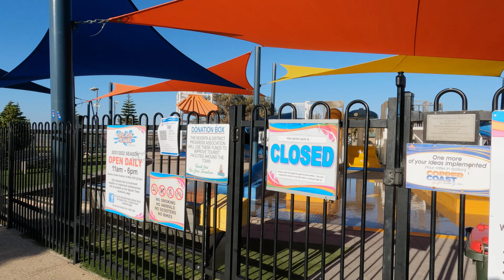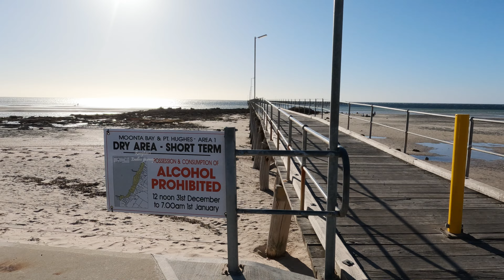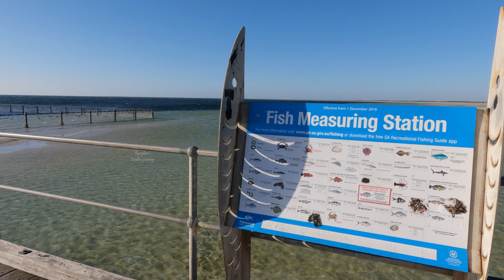🤔எல்லாம் எங்க போனாங்க?😂🏊‍♀️🏖️| MOONTA BAY | Adelaide | Australia | south Australia | Tamil Vlog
MOONTA BAY
Moonta Bay is a popular spot to watch the amazing Copper Coast sunsets.
Moonta Bay has beautiful sandy beaches and coves, clear blue waters and an L shaped jetty with an attached swimming enclosure, perfect for a walk or to throw in a line and see what is biting. Splash Town, a free to use community waterpark is located on the foreshore near the carpark, playground, bbq area and cafes and restaurants.

An end point to Walk the Yorke, walks along the beach to Port Hughes and further along South Beach are popular for all ages. Dogs are welcome on the beach if they are under the effective control of their owners.
Don’t miss in Moonta Bay
Walking the L shaped jetty and throwing in a line.
All the fun of Splash Town – a free to use community water park.
Taking a walk along the wide expanse of white sand and swim in the beautiful family friendly waters
Nearby
Moonta Mines National Heritage Area
Moonta shops and cafes and eating a Cornish Pastie
Port Hughes beaches, golf course, jetty and boat ramp
Accommodation options
Moonta Bay has a caravan park which includes motel rooms and cabins, there is also another motel. A wide variety of holiday homes and cabins are also available to suit all budgets. Two of the hotels in the Moonta township have rooms available. Moonta is also an RV Friendly town.